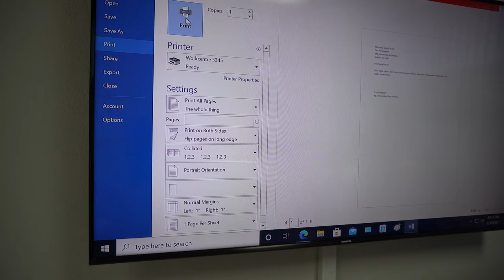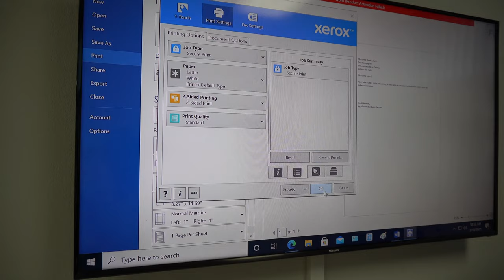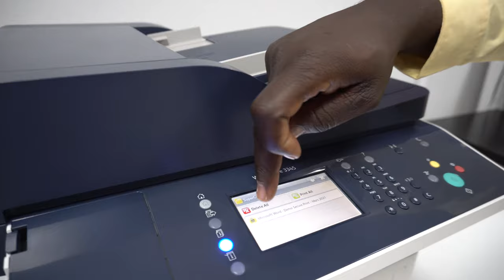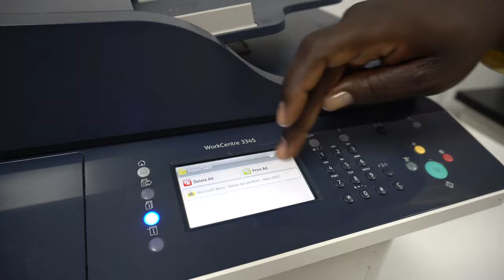XEROX Secure Print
Impression Sécurisée Xerox®

Ne laissez pas vos documents confidentiels ou privés rester dans le bac de sortie, ouverts pour consultation, au risque d’être emportés par quelqu'un d’autre. L'impression sécurisée vous permet de contrôler le calendrier d'impression de vos documents. Entrez un code d'accès pour envoyer un travail à imprimer. L'imprimante suspend la tâche jusqu'à ce que vous saisissiez le même code d'accès sur le périphérique, ce qui le libère pour l'impression.

L’impression sécurisée vous permet également de réduire le gaspillage de papier et de toner au sein de l’entreprise. Regardez la vidéo et vous comprendrez comment.

Vous désirez une consultation gratuite pour vous aider à digitaliser vos documents ou réduire vos dépenses en toner ?